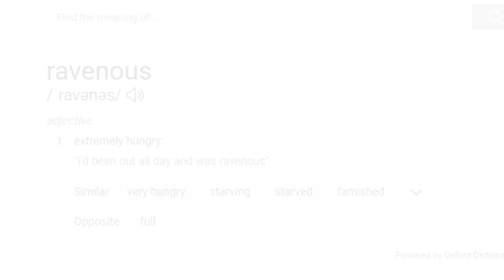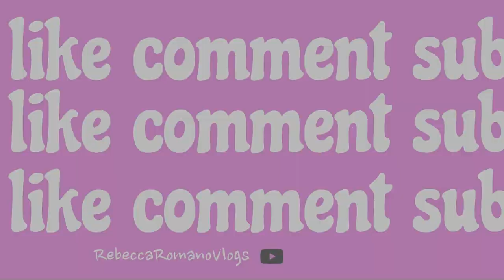Lizzo: The Special 2our grwm + concert vlog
Hang out with me throughout the day as I get ready for the Lizzo concert! Later that day we attend the Special 2our concert which I filmed &  come along with us to dinner later :))